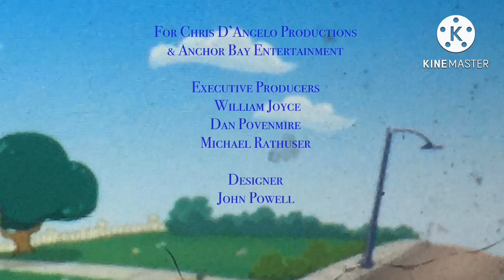Scout & Friends: Phonics Farm is Always Greener Season 2 FULL EPISODE: Ep. 8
Take From Scout & Friends
Season 2 (Nick Jr.)